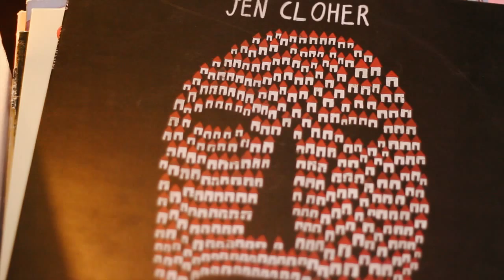Davey Lane's Super Record Talky Time Week 10: Jen Cloher - In Blood Memory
So here's my last Talky Time! It's on one of my favourite Aussie artists, Jen Cloher and her fuckin beautiful record In Blood Memory. What I tried and failed miserably to say in the video is that the songs are just so bloody strong they reminded me that you didn't need to throw 20 different guitar and keyboard tracks at a song if you've written an intrinsically great song, so I guess this record motivated me to try to write better songs. The little anecdote about ripping off Jen's rad song Kamikaze Origami pertains to my song which TheMusic.com.au streamed the other day, Not An Option Now. And for you strummers out there (and lawyers should Jen understandably wish to pursue legal action against me), the chords are D, E and F#m. Thanks so much everyone for checking out my lil videos over the last 10 weeks!